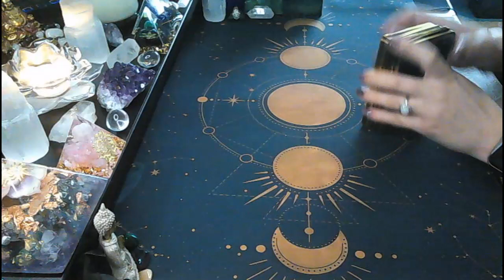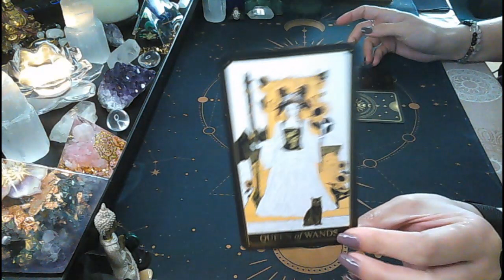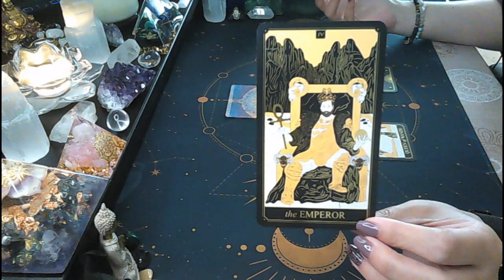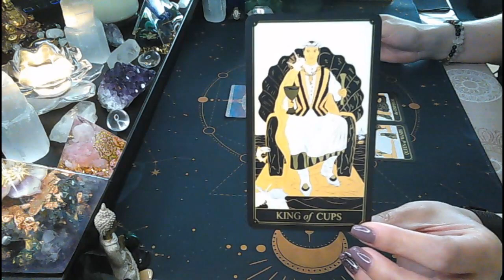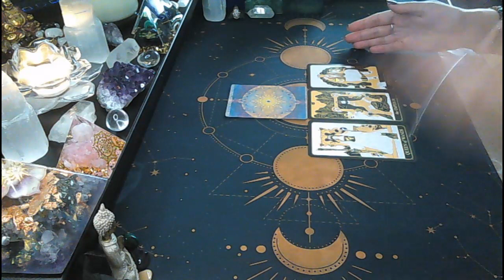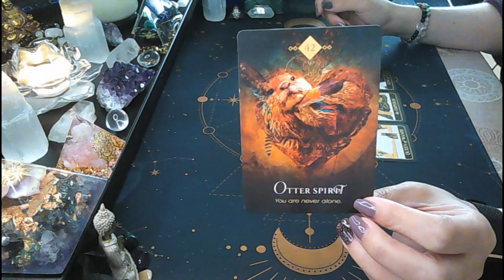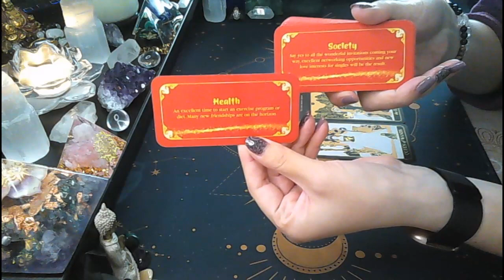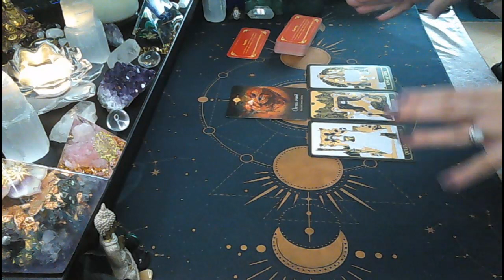Daily advice - IMPORTANT💥📯Take advantage of this window of opportunity👀🎯🌈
Hi everyone!

PLEASE NOTE: I am NOT offering PERSONAL READINGS at the moment.